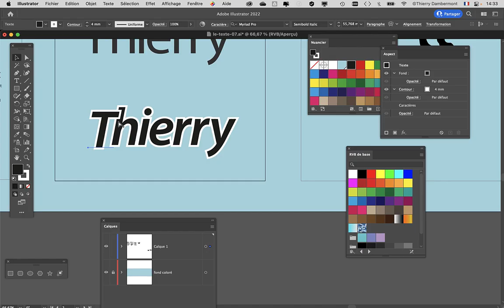CGR1 COURS03 14 CGR 2022 2023